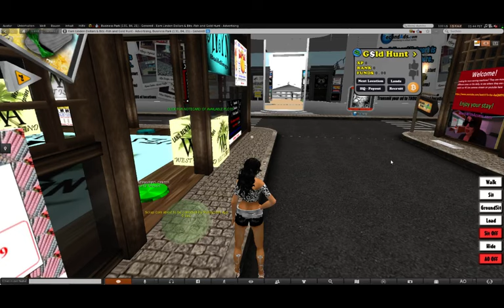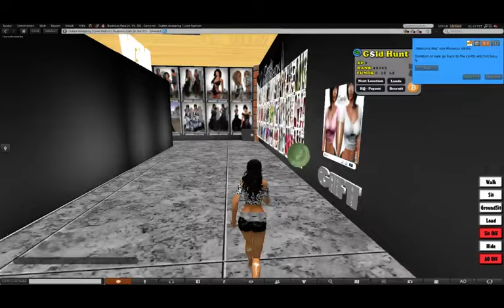Second Life Money making